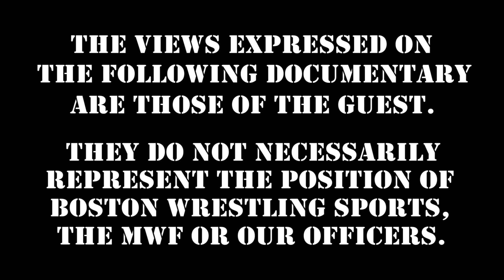Tony Atlas Shoots on Ernie Ladd, Winona Littleheart & tons more! :: Wrestling Insiders Podcast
We look forward to having Tony Atlas back in the studio sometime soon, but for now, we're having fun producing podcast style episodes of Wrestling Insiders.  Here, Tony shoots on Ernie Ladd, Johnny Weaver, wrestlers saving money, Winona Littleheart passing & more!

Forget Cameo, get a personal phone call from WWE Hall of Famer "Mr. USA" Tony Atlas

Keep Wrestling Legends Working For $6!  Stream dozens of Studio Shoot Interviews / DVD's

Boston! When the world calms, get ready for two huge live events originally scheduled for the spring!

MWF Project X: Loose Cannons (18+ Only without an adult)
Presented by Brian Pillman Jr. & "Club" Cam Zagami's Uprising
* Rescheduled Date * Sunday, July 12th - Once Somerville - Somerville, MA

360 Main St.